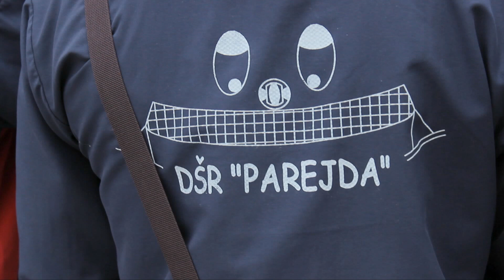TV Gorski kotar - Dan hodanja u Delnicama 6.10.2012.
Novinarka: Martina Injić
Snimatelj: Marin Tuhtan